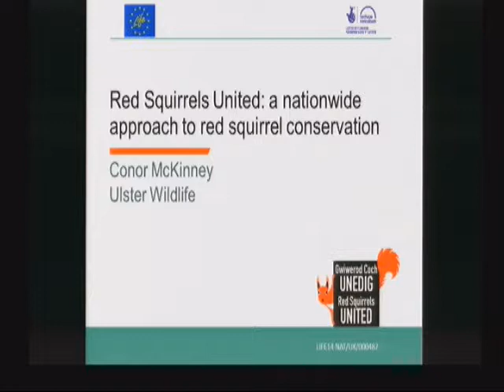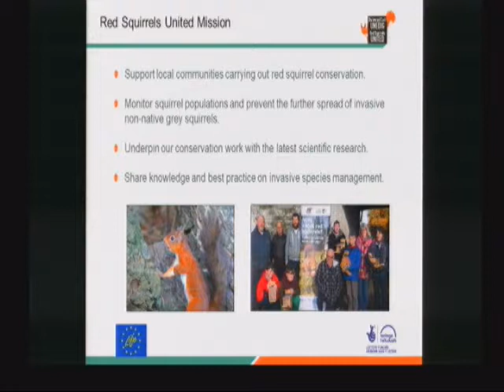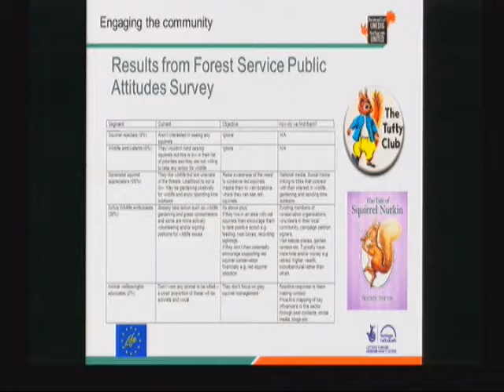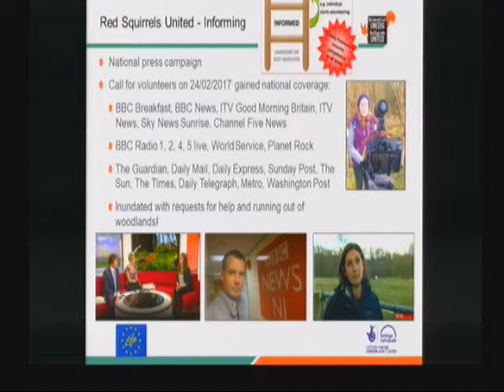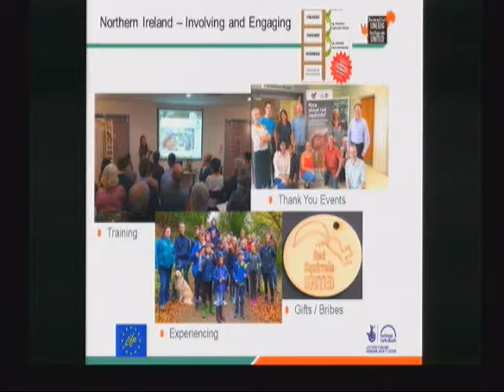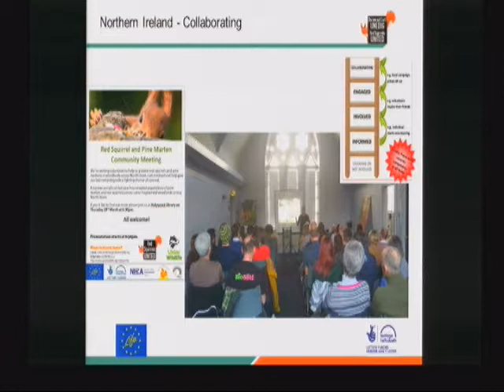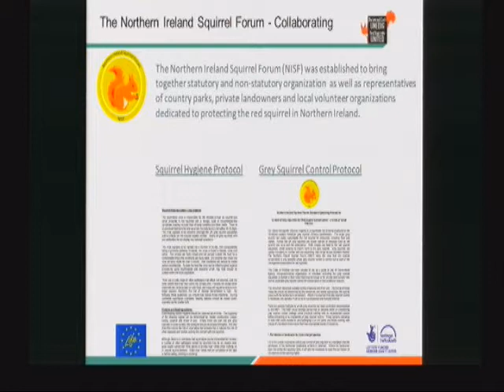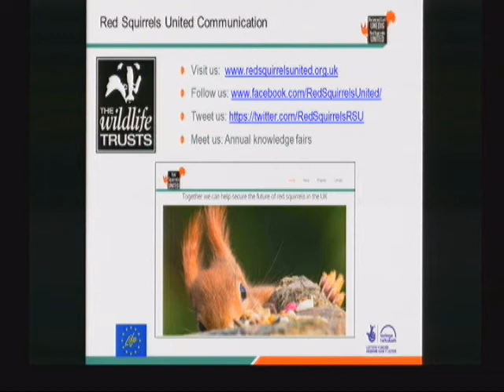McKinney (Ulster Wildlife)